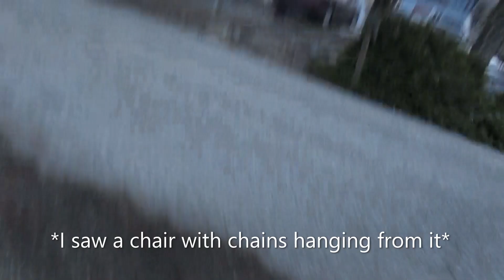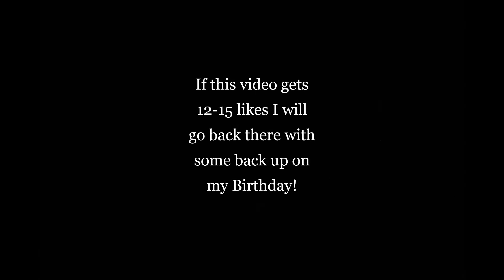Demon's House in my neighborhood? Let's explore it!!!! w/ @The Lil Kase. PT.1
We were dramatic about it I explored it with my sister and another friend. apparently, its private property and we trespassed. That had to be one of the worst things i have done in my life. But I will still go to that place and dont give a rats fuck about them telling us that. They are racist. Please if i get arrested or something i will keep you guys updated.

We got more than 15 Likes. So on my Birthday which is next month on April 8 I will go BACK THERE with some more BACKUP.

Plzz no hate comments. FYI I read all of Ur comments. Want a shoutout. Leave it in the comments below. And I will answer it in the next video.
This video is one of my best ones ever That I don't have any words. But

THANK YOU GUY'S, FOR BEING THERE AND PLEASE SUPPORT ME FROM THE MEAN AND DUMBAASS NEIGHBORS THE FOTAGE WILL BE REALEASED ON MY BIRTHDAY WHERE WE WILL ACTUALLY GO INSIDE THE HOUSE

The neighbors probably also watch my video, all i have to say is.

SUCK IT BOZOS!